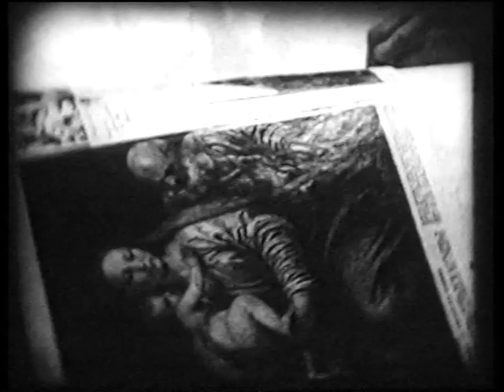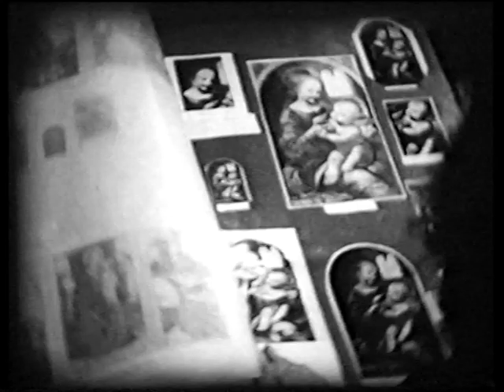Nina Iosifovna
This dramatic documentary shot by Yuri Mechitov and Mark Polyakov in 1977, on trade union amateur film studio Tbilisi Georgia, tells the story of the lone old school teacher...